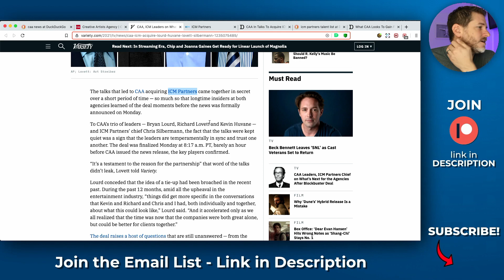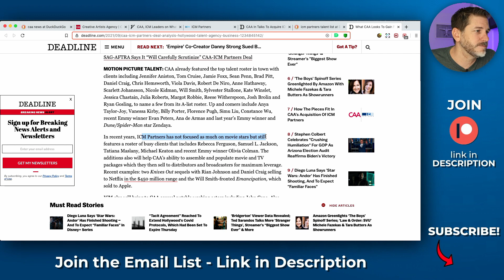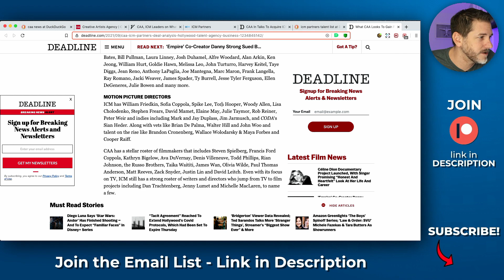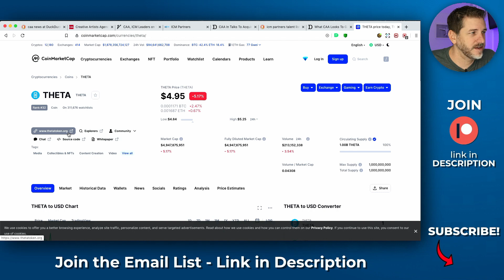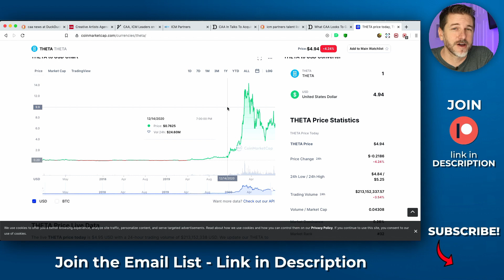Theta and CAA Partnership just got better!!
Theta has a goal for global adoption. CAA just announced that it is purchasing ICM Partners, another huge talent agency.

Theta is going to be huge. With this merger, CAA just added a ton more talent that they can work with to launch NFTs on the Theta Marketplace.

It's gonna be big!

►► Easiest way to buy Crypto, and if you signup using my link and make a $100 purchase, you'll earn $10 in Bitcoin and so will I:

►► Use SimpleSwap to exchange for 100's of crypto's instantly, including THETA, Polkadot, Chainlink, Zilliqa, DigiByte, Cardano, XRP, Uniswap and much more:

**I'M JUST A GUY ON A COMPUTER IN FRONT OF A CAMERA. NOTHING I SAY IS INTENDED TO BE FINANCIAL ADVICE. DO YOUR OWN DUE DILIGENCE!  INVESTING AND ANYTHING, ESPECIALLY CRYPTO CAN BE VOLATILE. YOU MUST DUE YOUR OWN DUE DILIGENCE BEFORE INVESTING. I DO NOT RECOMMEND YOU PURCHASE ANYTHING**